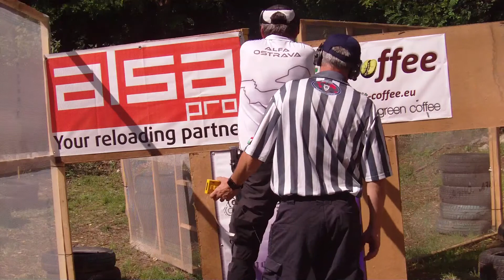Arsenal Cup 2014, Stage 10, Jan Vybíral, 54.96% na BATKI, Gyorgy